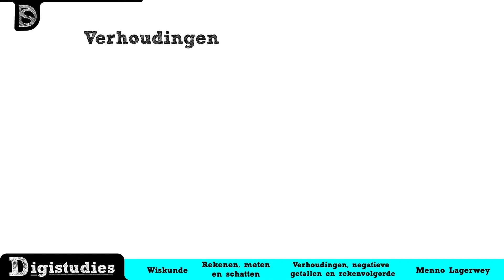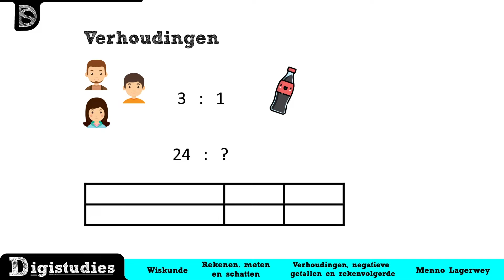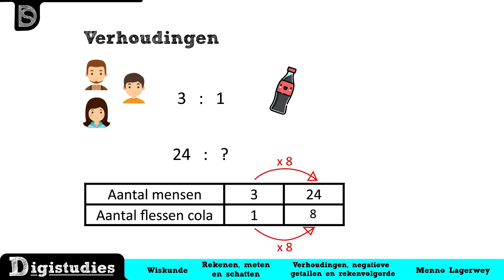Examen wiskunde - Verhoudingstabel I Digistudies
In deze online wiskunde examentraining video gaan we het hebben over de verhoudingstabel. We geven uitleg over de berekening en bespreken een oefenvraag. Dit onderwerp moet je kennen voor het Vmbo-t centraal examen.

Over Digistudies:
Waarom enkel leren uit je boeken als er ook een digitaal alternatief is? Op dit kanaal krijg je online bijles van professionele leraren die jou de eindexamenvakken zo duidelijk mogelijk uitleggen.

Hoofdstukken:
00:00 Introductie video
00:34 Verhoudingstabel
01:50 Oefenvraag
02:46 Afsluiting video